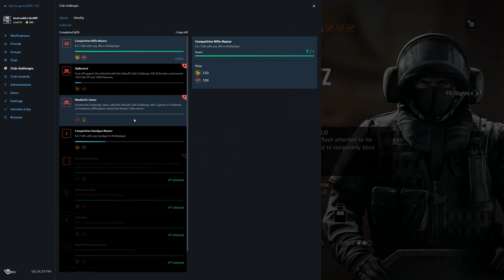Rainbow Six Siege + Part 1714 + Skyscraper TDM Bomb + Operation Chimera pcgaming crew